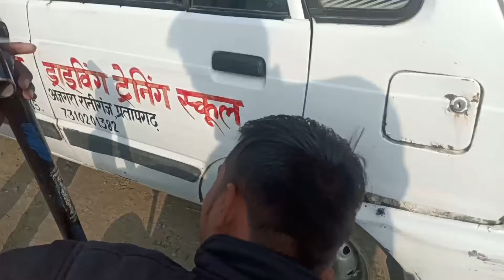Driving lesson ended with this!(part-1)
Atul Pratapgarhi Vlogs